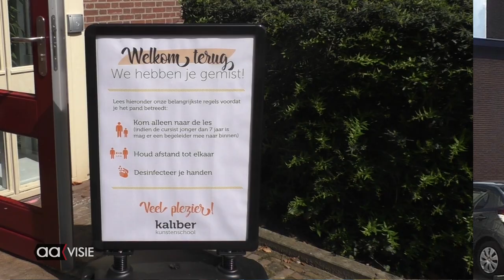Op de bres voor Kaliber Kunstenschool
Vooral voor kinderen, om de toegang tot cultuur te verdedigen staat Angelina Schoonewille, bestuurslid van Kaliber Kunstenschool op de bres.
Waarom is Kaliber Kunstenschool zo belangrijk voor Almelo en vooral ook voor kinderen? En waarom moet je daar niet op bezuinigen?